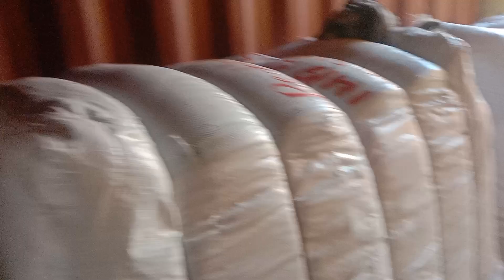London Contener ! Branded Clothing ! Business Ideaa ! Business Pakistan !